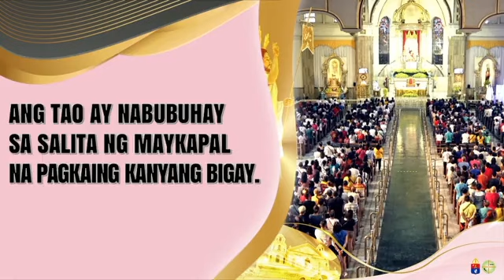Abril 21, 2023 Rev. Fr. Mark Jefferson Millet Homily